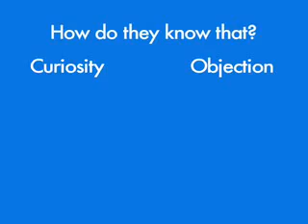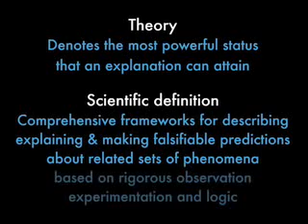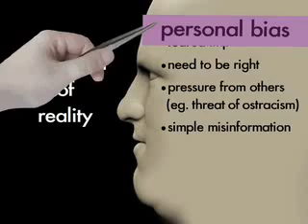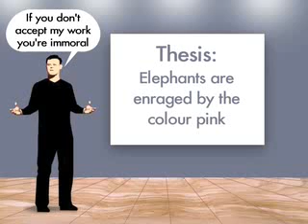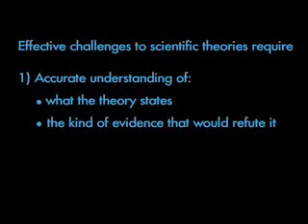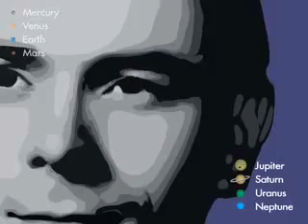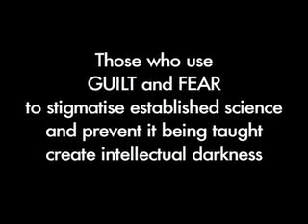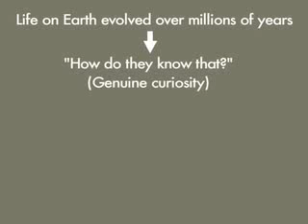Dear Religion: Leave science and education to the rest of us...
do you not believe in evolution or the big bang theory? why not?